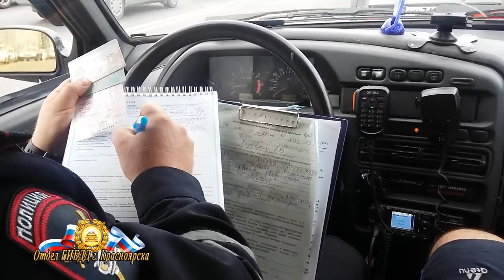Водитель автобуса оказался без прав в Красноярске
Видео: Госавтоинспекции г. Красноярска и г. Дивногорска